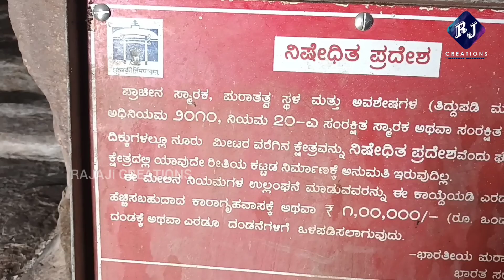8ನೇ ಶತಮಾನದಲ್ಲೇ ಇತ್ತು ಡೂಪ್ಲೆಕ್ಸ್|ತಂತ್ರಜ್ಞಾನಕ್ಕೆ ತಲೆಭಾಗದವರಿಲ್ಲ